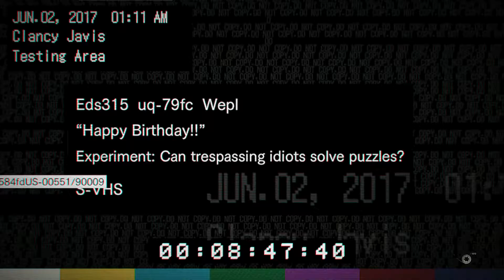Resident Evil 7: Biohazard - Part 13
Part 13 - Still Not My Worst Birthday Party

The "Happy Birthday" tape shows us the fate of cameraman of Clancy Javis, the last of the Sewer Gators. It turns out Lucas isn't just a dick to us. At least popping all the balloons is satisfying.